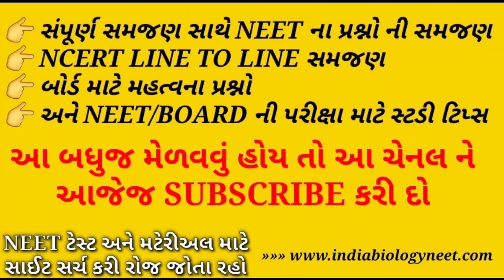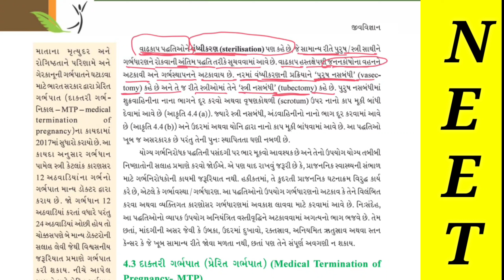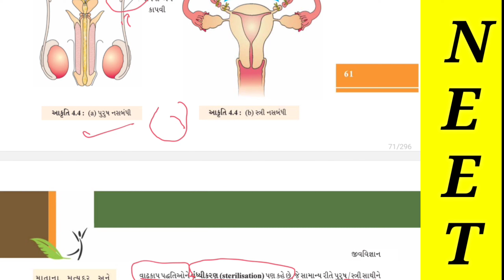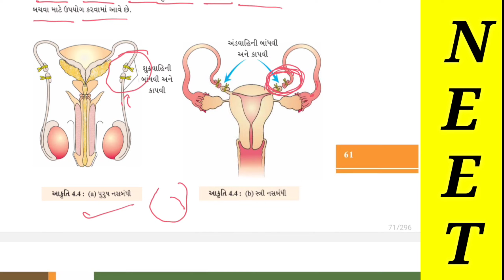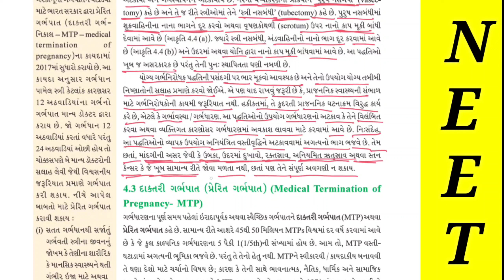ગર્ભ અવરોધન - કુત્રિમ પદ્ધતિઓ (વાઢકાપ પદ્ધતિ) | NCERT LINE TO LINE ગુજરાતીમાં | STD-12 | VIDEO – 9